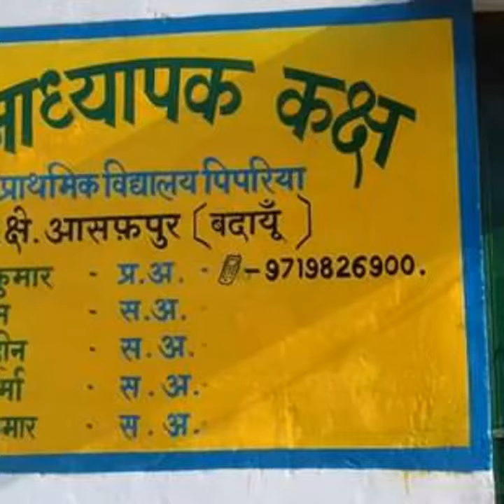एक नजर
प्राथमिक विद्यालय पिपरिया आसफपुर बदायूं